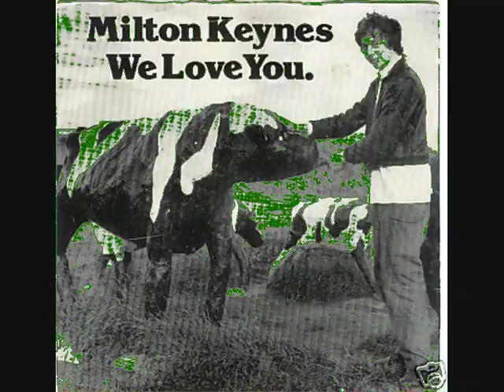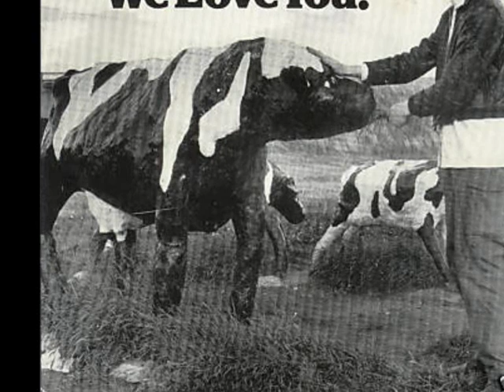Eddie Stanton: Simply Idolatry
Eddie Stanton track from the early 80s, with a slide show of photos from around the same time, Wild Willy Barrett produces and plays lead guitar. You can get this track (with a load of others) as a download